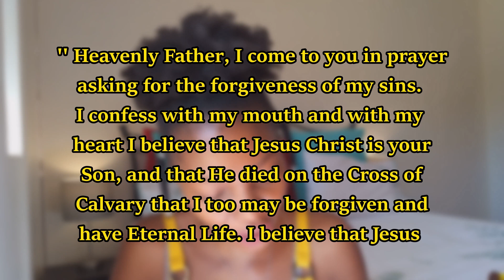5 QUESTIONS ASKED IN THE MBChB INTERVIEW AT STELLENBOSCH UNI | How I ANSWERED & GOT IN !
GET ACCEPTED ! These are the 5 questions I was asked in my MBChB interview at Stellenbosch University (and probably at other medical schools) as a postgraduate or non-traditional student with a BSc, BSc Honours & a Masters degree.  I was asked in 2021 but they do repeat the questions! If you watch until the end , chances are they will ask you too in your interview in 2024 and beyond!
TIMESTAMPS:
1:31 - Important interview tips !!!
3:42 - What makes people sick ?
4:41 - Why do I want to study medicine ?
6:52 - What is my experience of the Healthcare system and what would I change?
8:29 - How have I prepared emotionally for this degree ?
10:18 - How have I prepared financially for this degree ? (VERY IMPORTANT)
14:02 - How will I deal with the age gap between me and my classmates ?